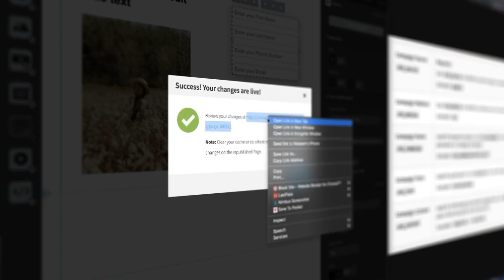How to get a blurry background for YouTube Videos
How to get a blurred effect with Canon M50 for your talking head videos.

Timestamps:
 Introduction: 00:00 - 01:13
Setting up the right Shutter Speed for Videos: 01:13 - 01:52
Understanding the Focal Length of Lens: 01:52 - 02:24
How to set Aperture For a Video Recording: 02:24 - 02:56
Summary of Techniques to Create a  Blurry Background in Videos: 02:56 - 03:22
Canon Kit Lens Settings To Create a Blurred Background: 03:22 - 05:30
Sigma 16mm 1.4 Lens Review: 05:30 - 06:36

Gear Mentioned in the video:
Canon m50 Mirrorless Camera with Kit-lens: